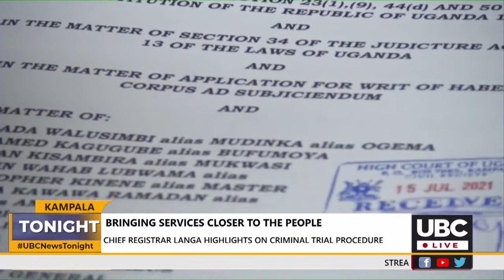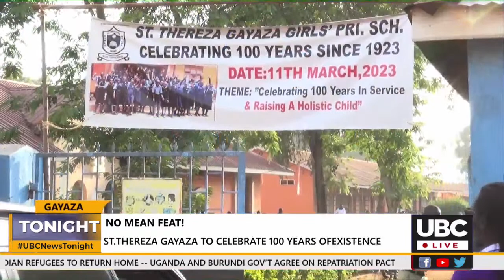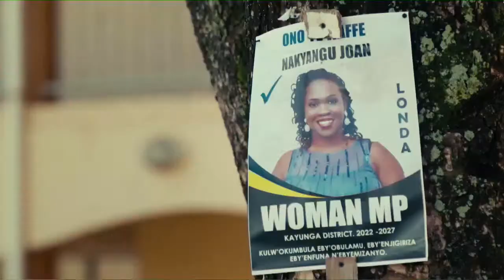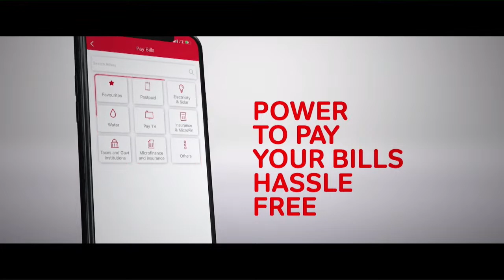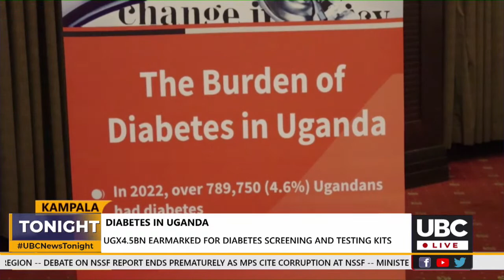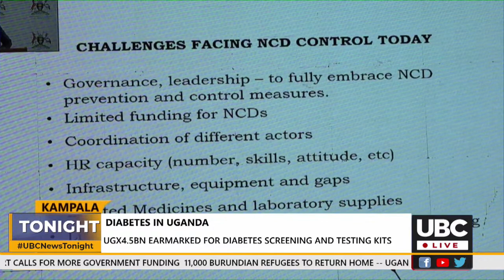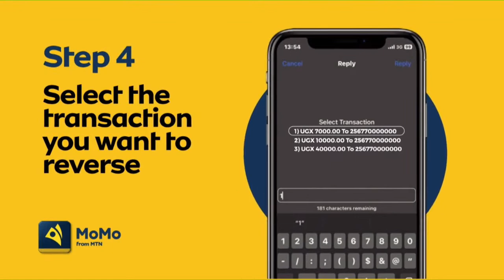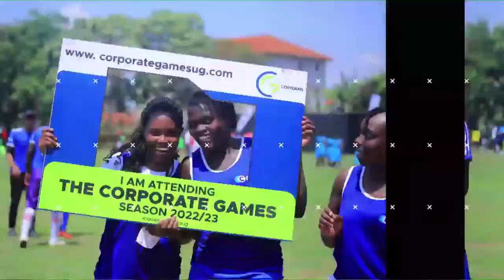UBC NEWS TONIGHT WITH EDWARD KIJANANGOMA RUKIDI I MARCH 7, 2023